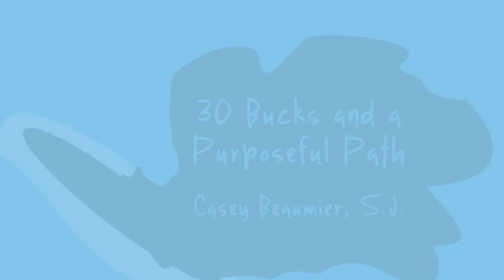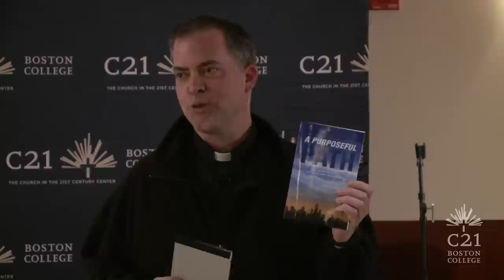Agape Latte with Fr. Casey Beaumier, S.J. | 30 Bucks and a Purposeful Path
Fr. Casey Beaumier, S.J. shares how he found his path in life and how his adventure with 30 bucks and a one way bus ticket led him to a place he never expected.

Agape Latte shares authentic stories, snapshots from each speaker’s faith and life journey, to pass on transformative lessons. Agape Latte is a national coffeehouse storytelling series that debuted in 2006 at Boston College. Look for talks on friendship, hope, struggle, forgiveness -- plus failure, vulnerability, transition, relationships, and much more.

Agape : a Greek word for selfless, sacrificial, unconditional love that seeks nothing in return.